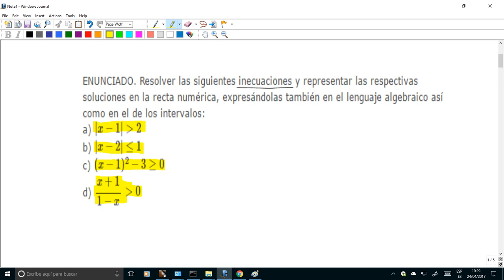Inecuaciones con una variable ( 4.º ESO )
Ejemplos de resolución de inecuaciones que dependen de una sóla variable